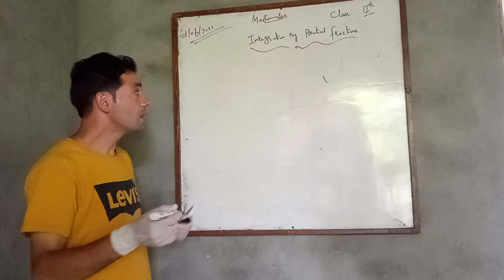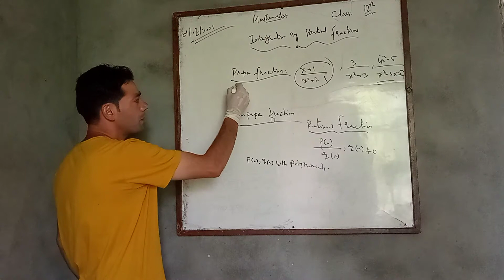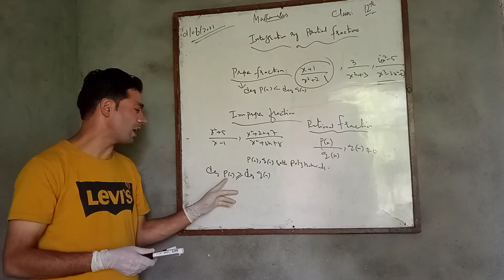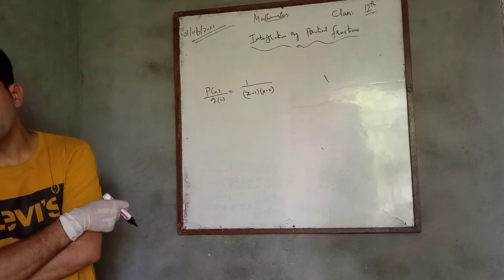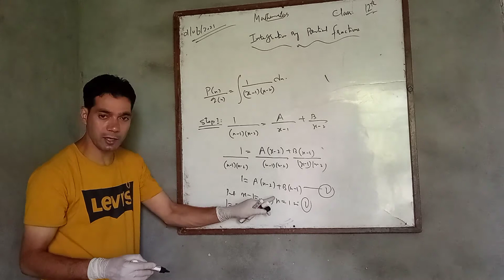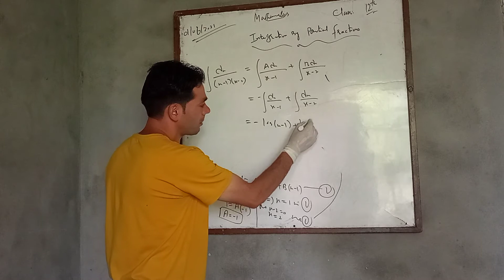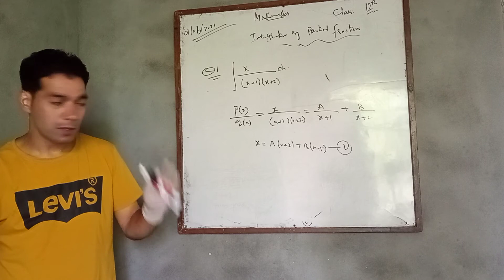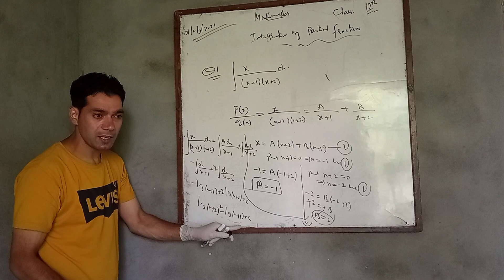INTEGRATION BY PARTIAL FRACTION 12 CLASS LECT 13